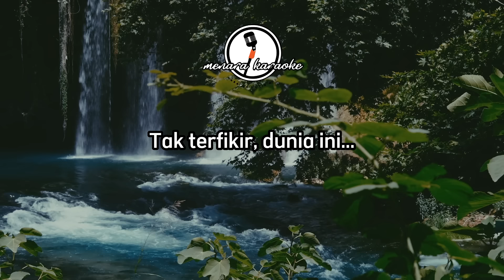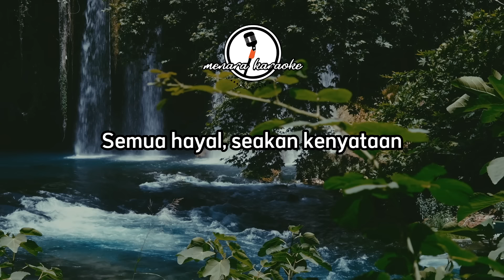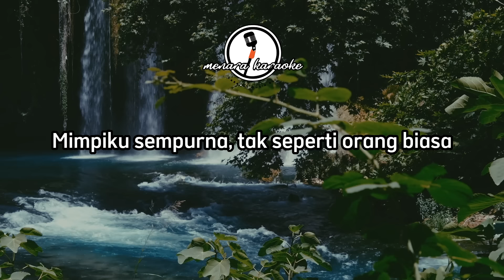Aku Tenang - Fourtwnty || KARAOKE ORIGINAL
Song: Aku Tenang
Fourtwnty

Kami hanya berusaha untuk menghibur kalian semua, Jika ada yang ingin request lagu karaoke silahkan tulis di kolom komentar ya.

lirik:

Denganmu tenang
Tak terfikir dunia ini
Karnamu tenang
Semua hayal, seakan kenyataan
Berlari lari ditaman mimpiku
Imajinasi t'lah menghanyutkanku
Mimpiku sempurna tak seperti orang biasa
Karnamu tenang
Imajinasi t'lah menghanyutkanku
Aku... Berbeda
Aku... Berbeda
Imajinasi t'lah menghanyutkanku
Fikirkan indah tentang surga
Seakan akan disana
Berkhayal semua tentang jiwa
Ku tenang